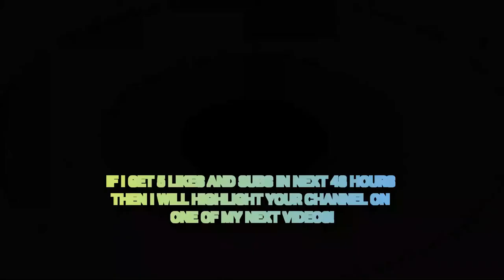Day 21 | Shallots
Medium: Mixed Medium
Topic: Veggies
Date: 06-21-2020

Instagram 🢂  @designsbycadpro

Pinterest 🢂 @DesignsbyCadpro